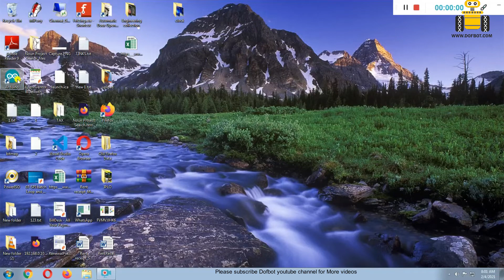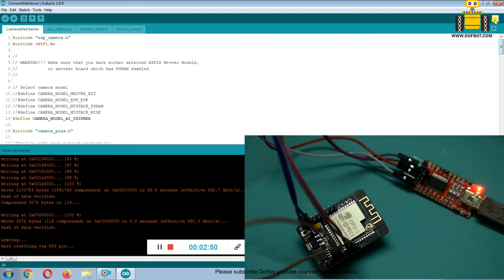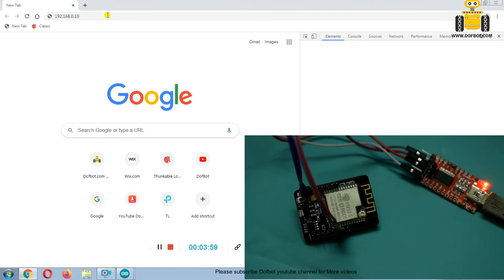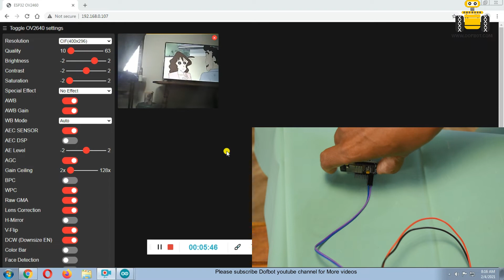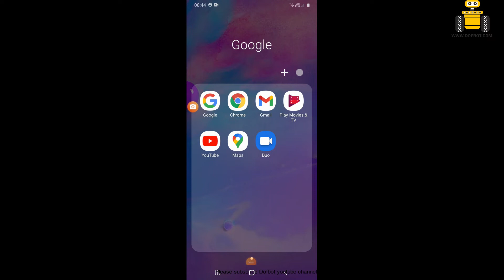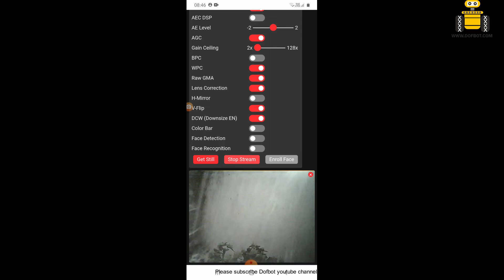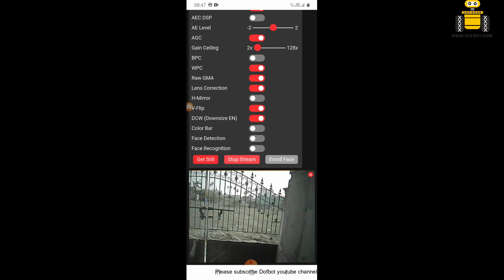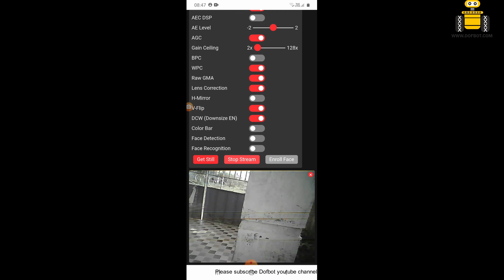Web Server Based Wireless Video Streaming using ESP32 Camera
Here to show you how to setup a video streaming web server through Wifi network with low cost budget.